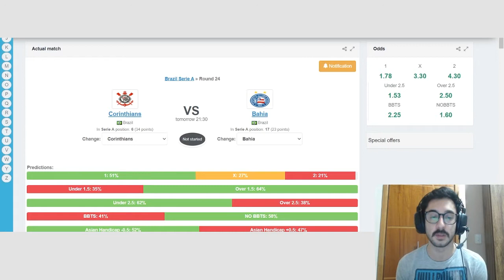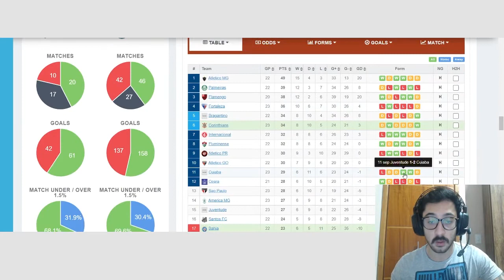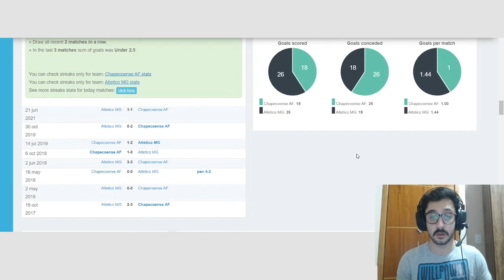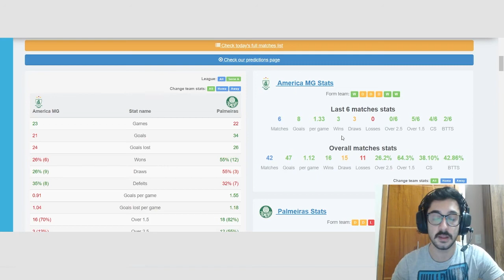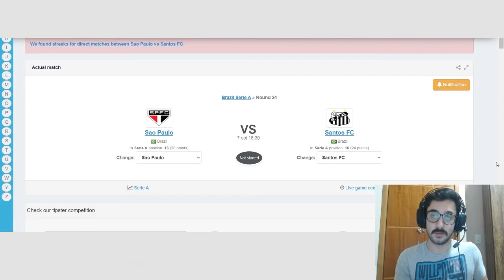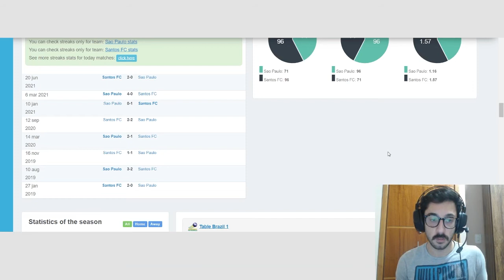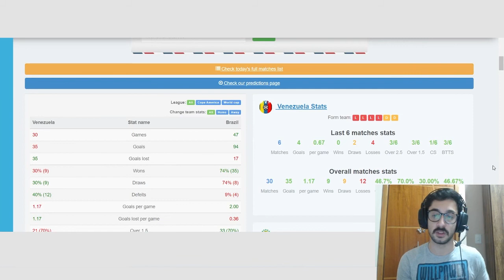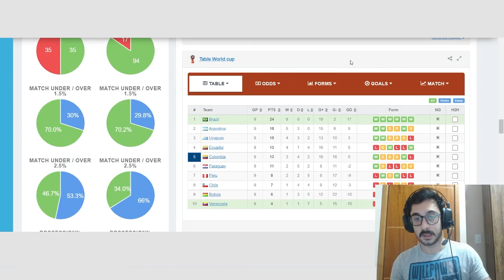SANTOS REBAIXADO? PALMEIRAS VENCE?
Lucas Perillo traz as principais dicas de apostas para a semana, com os jogos do Brasileirão entre Santos e São Paulo, além de partidas com o Atlético Mineiro e, até mesmo, seleção brasileira.